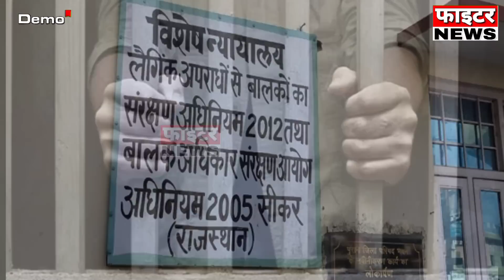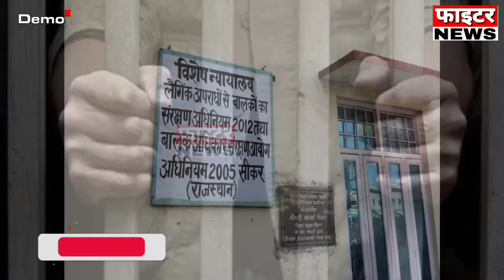21 सितम्बर : राजस्थान की शाम 7:15 बजे की 10 बड़ी खबरे। Fighter News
Fighter News

About This Video :

21 सितम्बर : राजस्थान की शाम 7:15 बजे की 10 बड़ी खबरे।